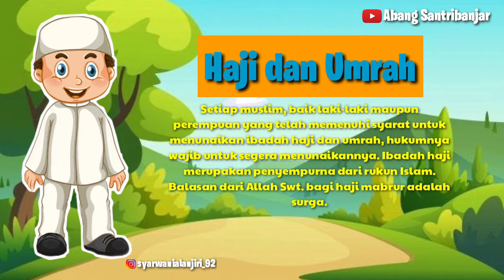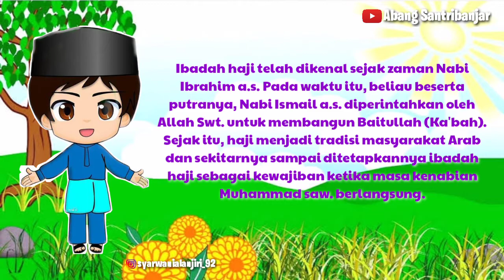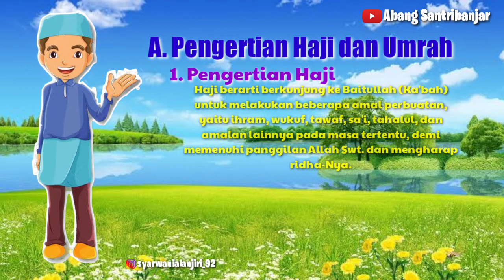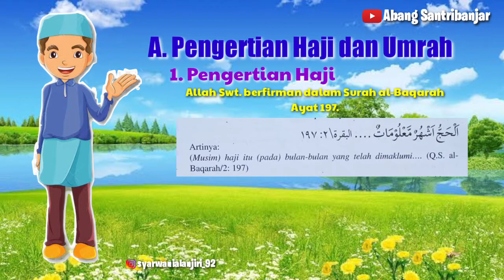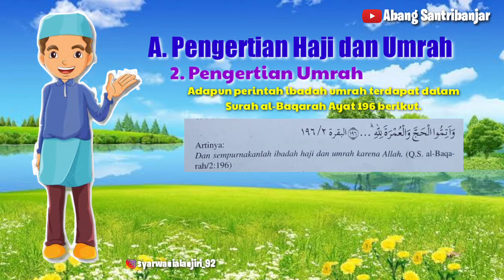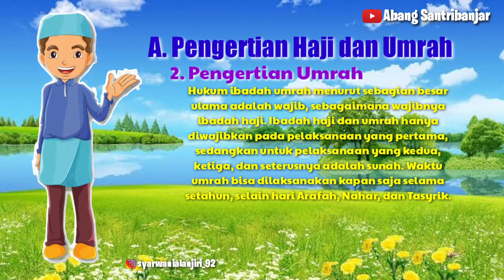FIKIH Kelas 5 MI || Pelajaran 4 Haji dan Umrah Bagian 1 MI ASSANABIL Banjarmasin.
Semoga bermanfaat.

Channel : Abang Santribanjar